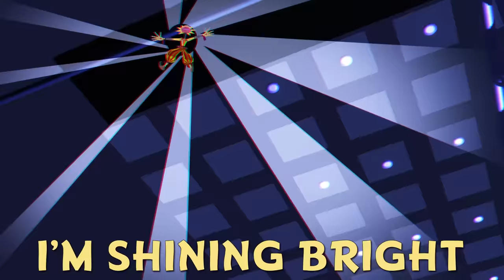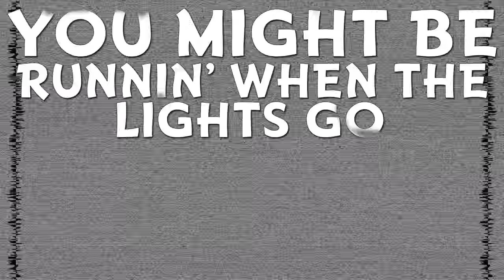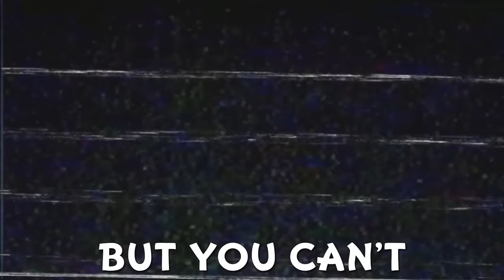FNAF SECURITY BREACH SONG ANIMATION "Drop" (Sundrop / Moondrop) | Rockit Gaming & CG5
FNAF SECURITY BREACH SONG ANIMATION "Drop" (Sundrop / Moondrop) | Rockit Gaming & CG5. Huge shoutout to @CG5 for teaming up with us on this epic FNAF Security Breach Daycare Attendant song! We hope we brought Sundrop & Moondrop to life in this animated music video!

CREDITS
Lyrics: Rockit, Vinny
Performed by: Rockit, @CG5
Mixed/Mastered: Rockit
Animation by: Thorne Ndlovu
Album Art: Michael Rushing